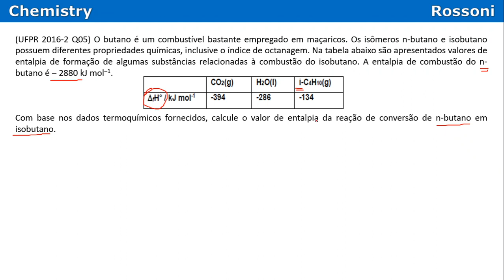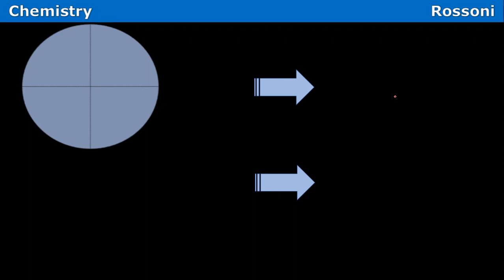Ufpr 2016 2a fase Q05 - Termoquímica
Entre para o nosso canal QUÍMICA NA UFPR no Telegram e receba materiais, listas de exercícios e resoluções em vídeos
Bons estudos!

(UFPR 2016-2 Q05) O butano é um combustível bastante empregado em maçaricos. Os isômeros n-butano e isobutano possuem diferentes propriedades químicas, inclusive o índice de octanagem. Na tabela abaixo são apresentados valores de entalpia de formação de algumas substâncias relacionadas à combustão do isobutano. A entalpia de combustão do n-butano é ‒ 2880 kJ mol‒1.

Com base nos dados termoquímicos fornecidos, calcule o valor de entalpia da reação de conversão de n-butano em isobutano.